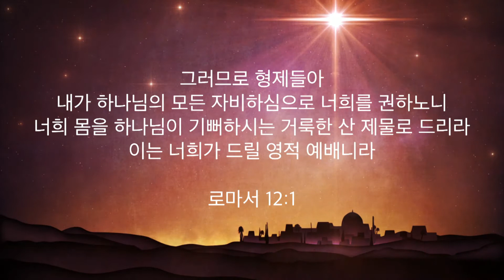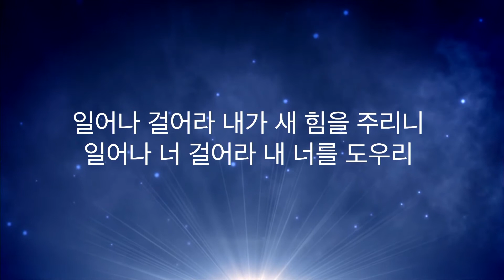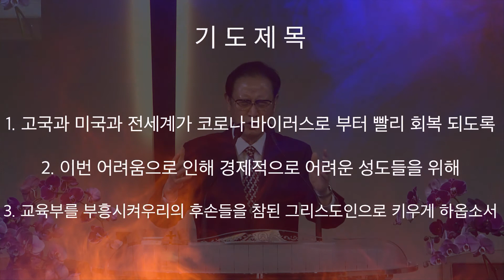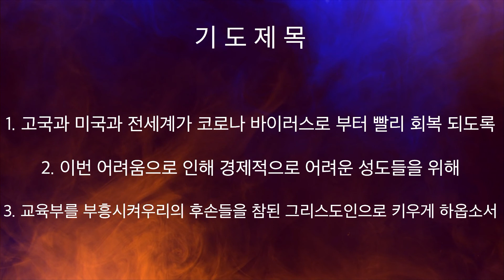주님세운교회 일천번제 21일 특별작정저녁예배 (20일째)